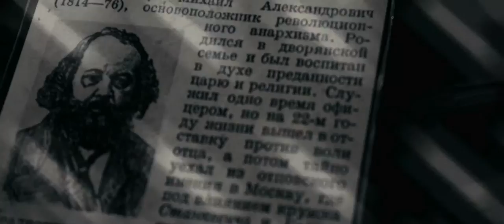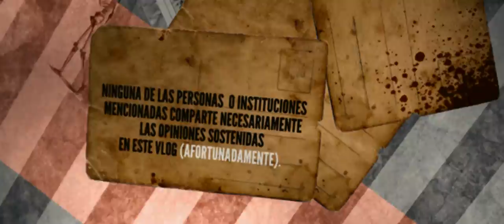Ex Libris 01: Paul Groussac, Giovanni Papini, Jorge Luis Borges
Una ventana al "Libro de Sueños", antologado por Jorge Luis Borges.

Paul Groussac:"Entre Sueños" (fragmento)
Giovanni Papini: "La última visita del Caballero Enfermo"

Ex-Libris es un vlog experimental realizado por Daniel Iván. Su tema principal son los libros; los libros como viaje, los libros como objetos culturales, los libros como evocaciones e imaginería.